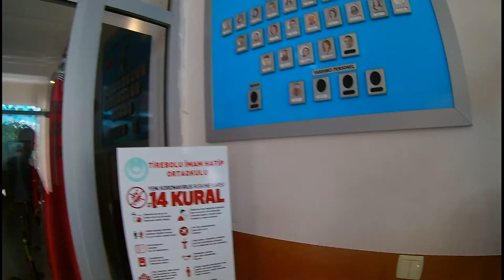TİHO MEZUNİYET PROGRAMI 2022